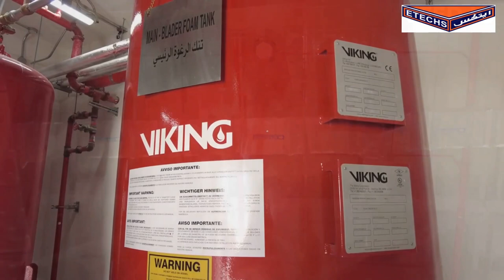High Expansion foam system in aircraft hanger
Explansion of High Expansion foam system in aircraft hanger
Component and test